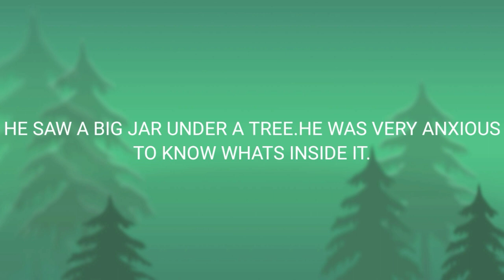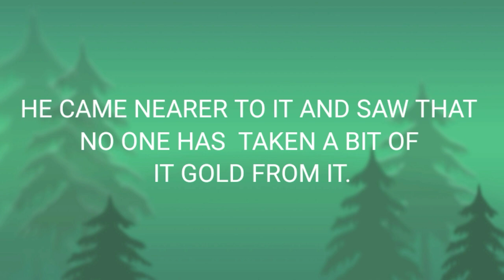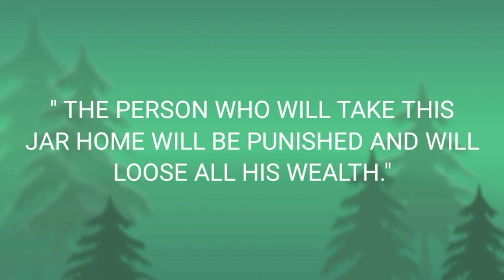THE MAGICAL JAR | MORAL STORIES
SO HELLO FRIENDS I AM BACK WITH ANOTHER NEW VIDEO.

EDITOR:-